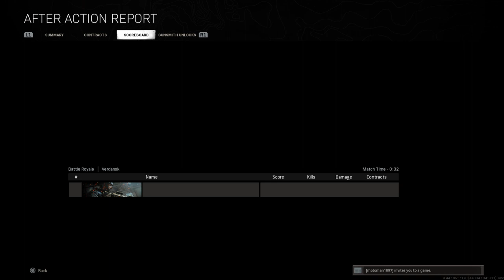Look who came to play